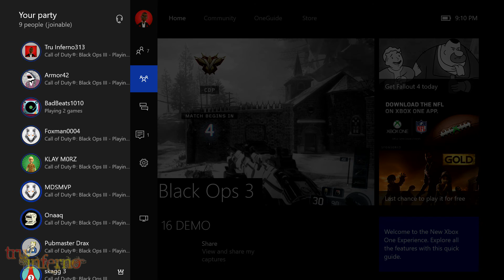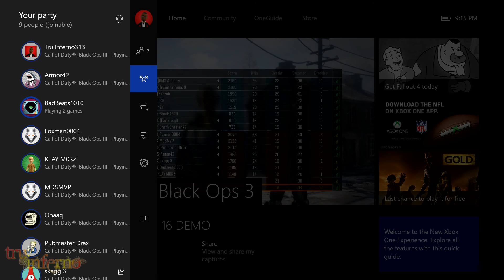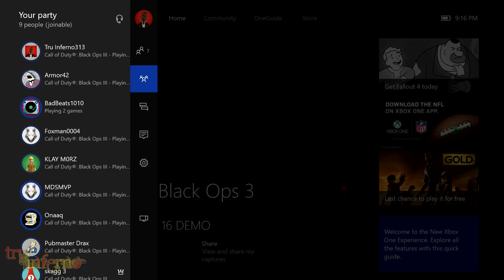Tru Inferno's Black Ops 3 Commentary: Black Friday Tips & Deals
In this video, I give you tips on how to end Black Friday weekend with a W. Plus, I give your the deals I found for this year's Black Friday (in the video games department anyway). If you're looking for more deals on Black Friday, I gave you tips here.